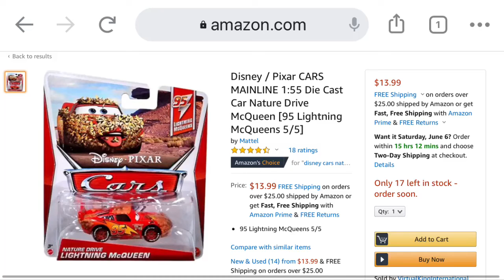Which Die-Cast Should I Buy???